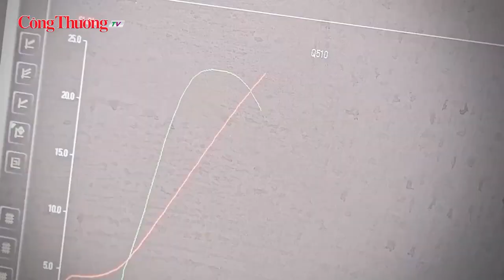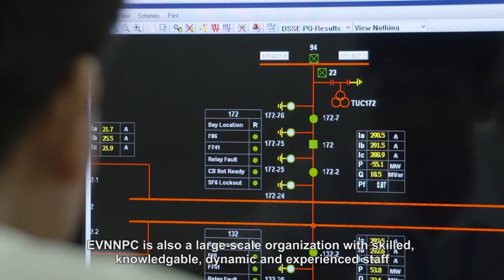10 nhiệm vụ triển khai Quy hoạch tổng thể quốc gia thời kỳ 2021-2030, tầm nhìn 2050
Sáng 20/4/2023, Thủ tướng Chính phủ Phạm Minh Chính chủ trì Hội nghị Công bố và Triển khai Quy hoạch tổng thể quốc gia thời kỳ 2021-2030, tầm nhìn đến năm 2050 với chủ đề: "Tư duy mới - Tầm nhìn mới - Cơ hội mới - Giá trị mới”. Tại Hội nghị, Thủ tướng Chính phủ yêu cầu các cấp, các ngành tập trung chỉ đạo triển khai thực hiện 10 nhiệm vụ, giải pháp triển khai quy hoạch.
Đồng hành cùng Báo Công Thương